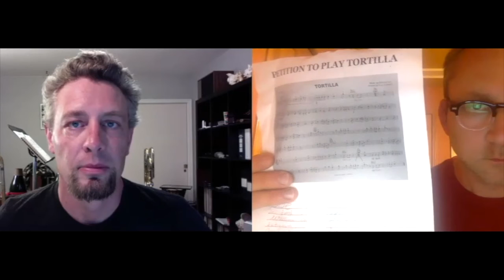Top Ten List from Virtual Spring Concert 2020